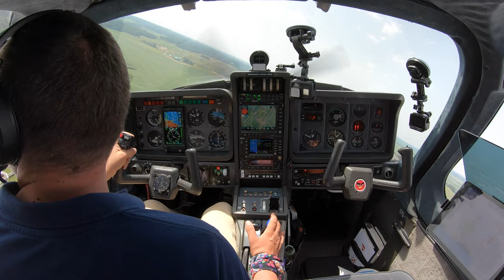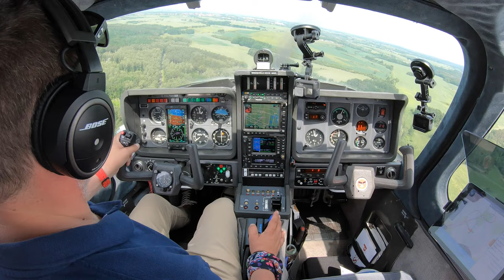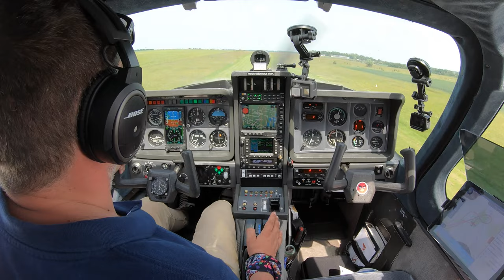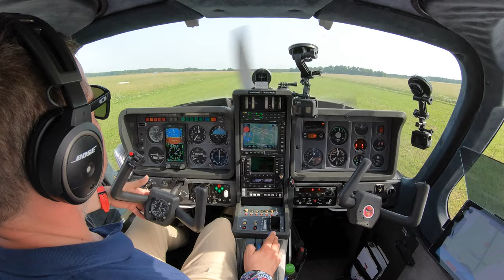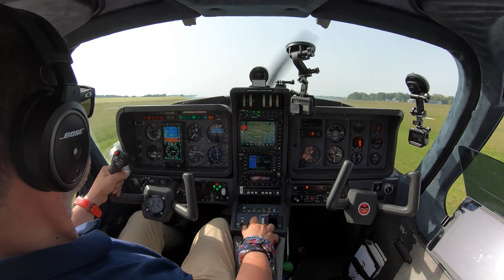Kętrzyn. Prywatne lotnisko Hitlera.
Lotnisko Kętrzyn - Wilamowo to miejsce o niezwykle bogatej i długiej historii. Nie tylko lotnictwa. W odcinku odwiedzam nie tylko samo lotnisko, ale także Wilczy Szaniec, położony nieopodal bunkier Hitlera. A o historii i teraźniejszości lotniska rozmawiam ze Stanisławem Tołwińskim, obecnym właścicielem lotniska, od którego dowiadujemy się o wielu ciekawych, mniej i bardziej znanych historiach związanych z tym miejscem.